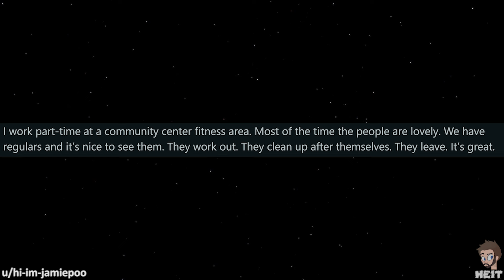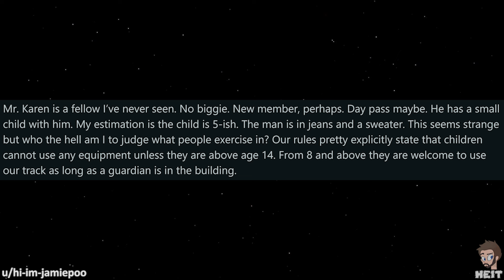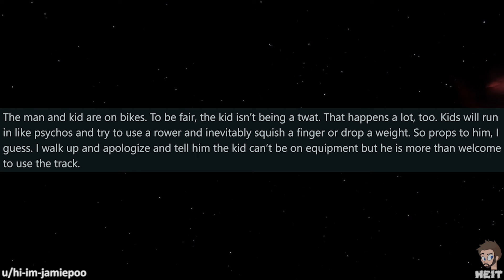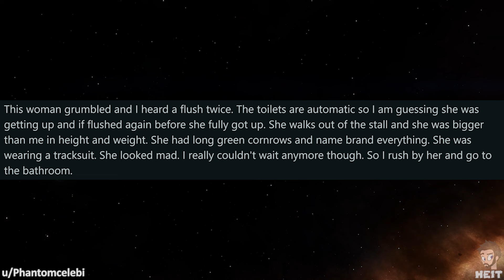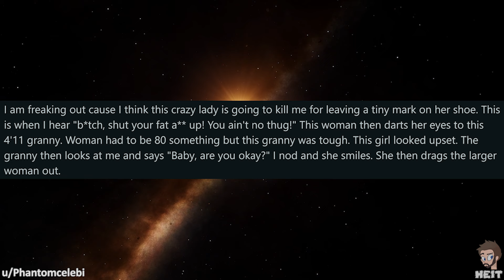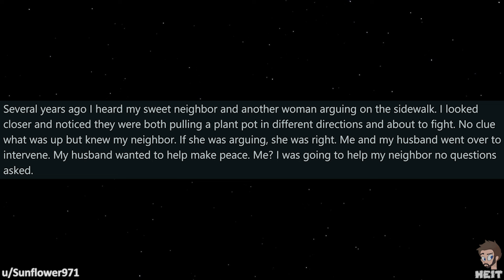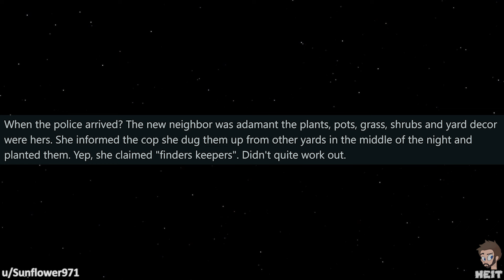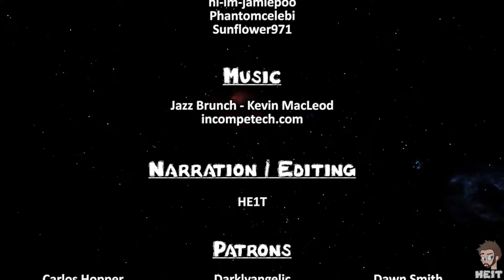r/EntitledPeople | Ep. 44 | "I'll do what I WANT!"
If one claims because they pay for a membership so that means they can do what they want, then I would have to say that is very entitled thinking. This Episode of r/EntitledPeople features a person with entitlement as described, enjoy!!